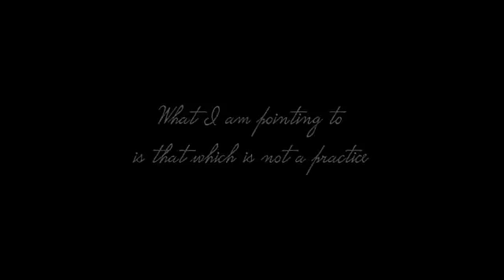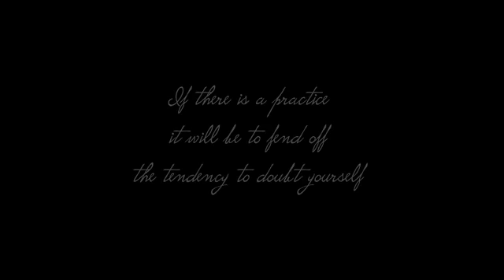La découverte de la Vérité doit être naturelle ॐ Mooji